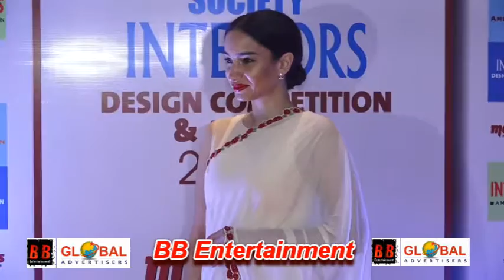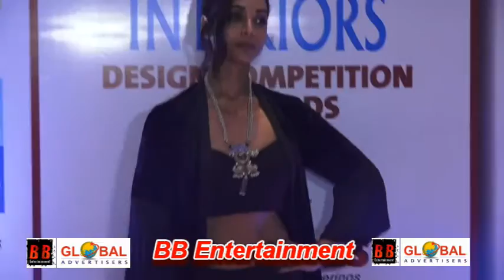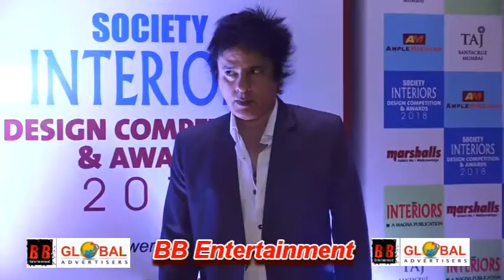Society Interiors Design Competition Awards